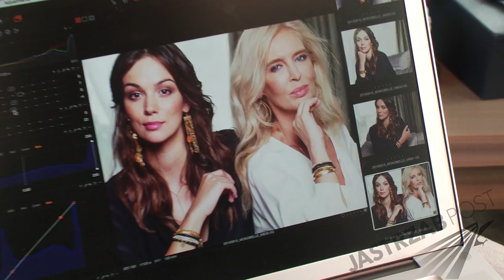Zachwycająca Paulina Krupińska w najnowszej kampanii marki Mokobelle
Paulina Krupińska dziś całą uwagę poświęca córeczce. Przyjęła jednak zaproszenie marki Mokobelle, która jest znana z pięknej biżuterii, aby wystąpić w najnowszej kampanii. Jastrząb Post był na planie tej kampanii – mamy ekskluzywne zdjęcia i rozmowę z Pauliną Krupińską. Miss Polonia pojawi się tam razem z Bogną Sworowską od lat zaprzyjaźnioną z marką.